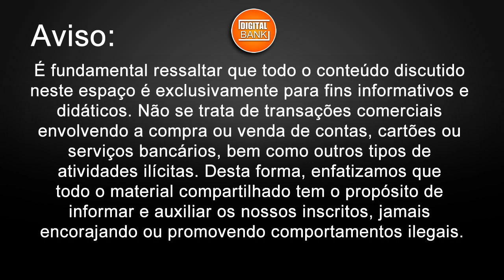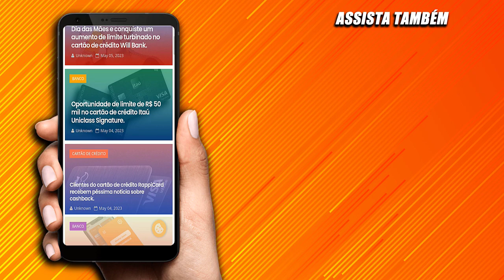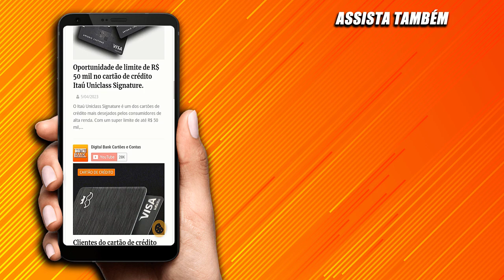CARTÃO DE CRÉDITO AFINZ APROVANDO MUITO. SERÁ QUE VALE APENA?